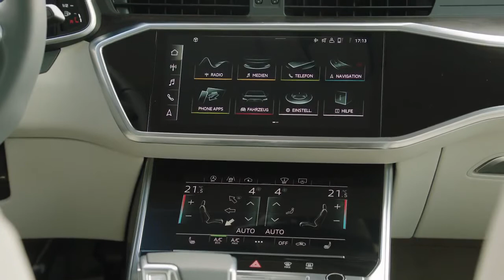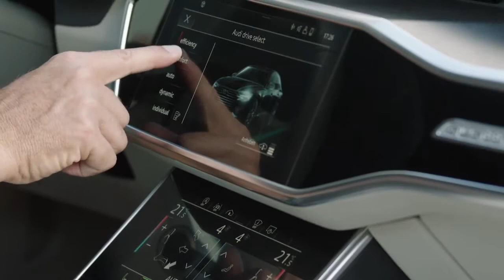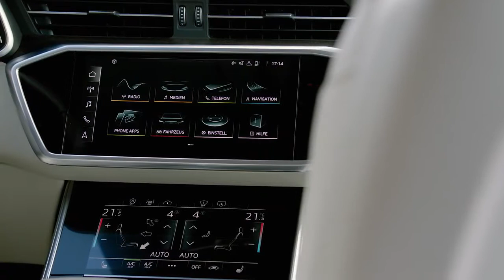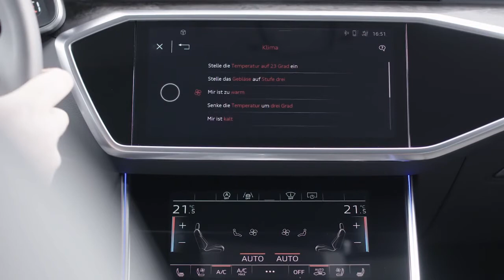2019 NEW Audi A6 Walkaround